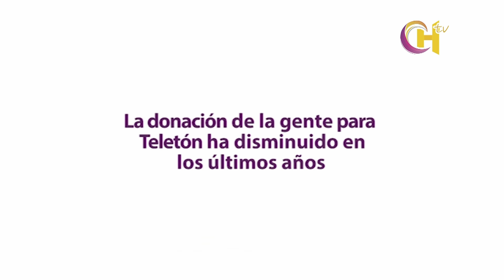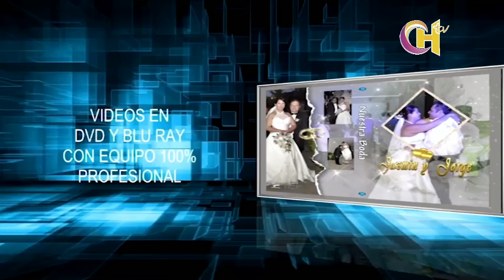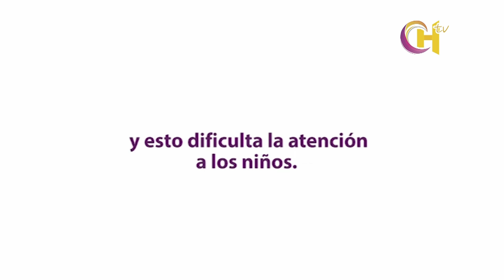noti 07 dic